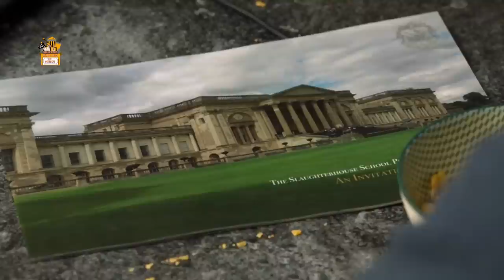Ek School me tha Secret Hell Door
Movie Name - Slaughterhouse Rulez
Director: Crispian Mills
Distributed by and Image Courtasy: Sony Pictures Releasing
Cast Starring - Asa Butterfield,Finn Cole,,Hermione Corfield,,Michael Sheen,Nick Frost,Simon Pegg

Plot -
After his father dies, Donald Wallace (Finn Cole), a teenager from a working-class family, enrolls in an exclusive public school called Slaughterhouse, where he struggles to fit in. The school houses a few secrets, such as the recent suicide of a pupil last term, mysterious disappearances, an overzealous house prefect who descends from a long line of war criminals, and an enigmatic new sinkhole, caused by the Headmaster’s (Michael Sheen) money-making scheme: fracking. Aggressive subterranean creatures emerge from the sinkhole and start attacking members of the faculty. Wallace then rallies a group of pupils to fight the monsters. The film ends with the monsters' defeat, the explosion of the school, and the remaining students walking away. Meanwhile, the Headmaster's dog, and Meredith, who survived the attack, witness the school's destruction.

Thanks
Amrita